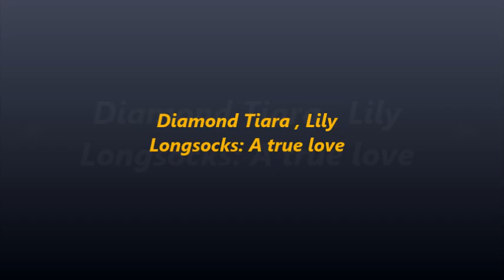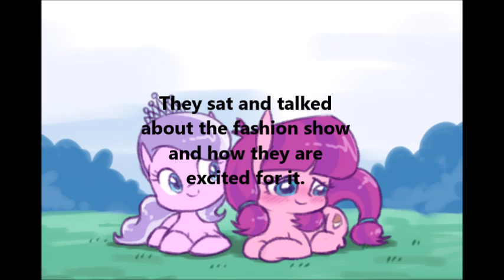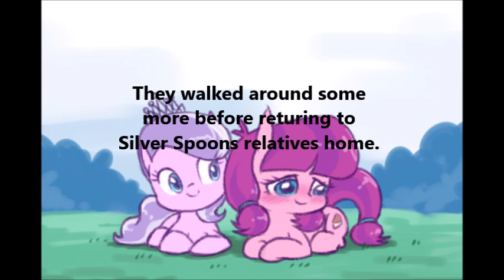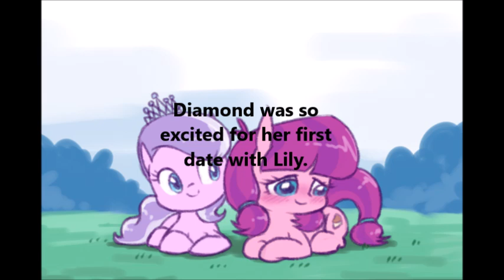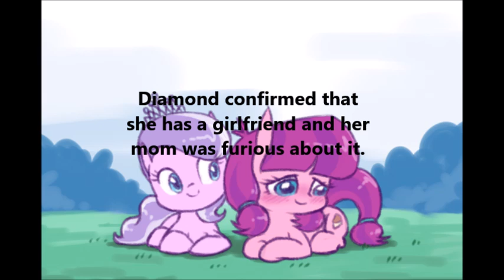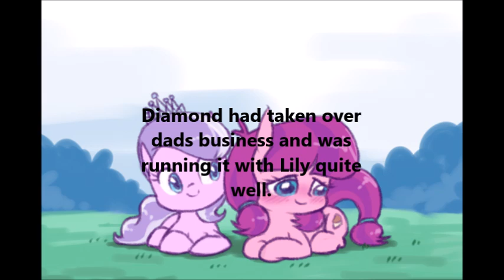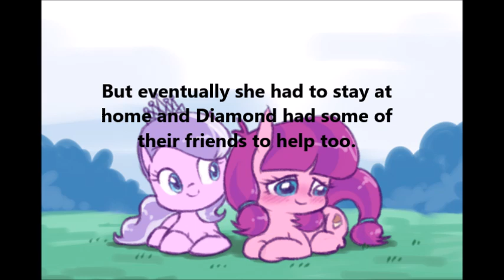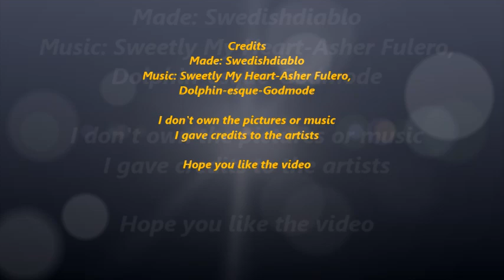Diamond Tiara, Lily Longsocks: A true love (8700 subscriber special)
A short fanfiction MLP FiM film about Diamond Tiara and Lily Longsocks.